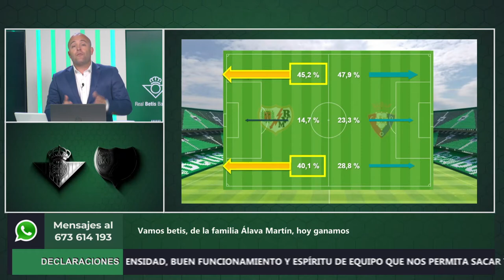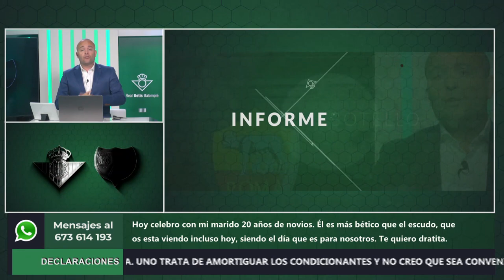📺 Informe Botello del Rayo Vallecano en la primera vuelta 21 22